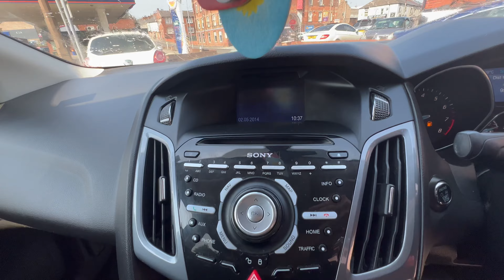2014 Ford Focus | Titanium Navigation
Car Seekers are proud to offer this stunning, 2014, 1.0L, Petrol, Ford Focus, Titanium Navigator, Manual, 5 Dr. This car is a lovely example with a good spec! The vehicle is currently on 78,968 Miles. This vehicle spec includes: 16" Alloy Wheels, Rear Parking Sensors, 5" Colour Screen, DAB & Bluetooth, Cruise Control, Voice Control, ISOFIX and more!

-Team Seekers